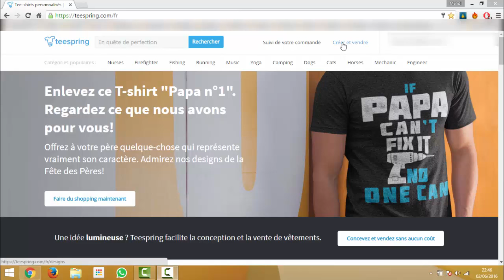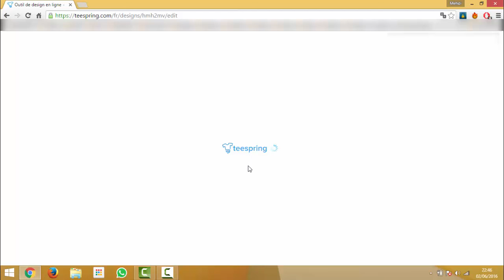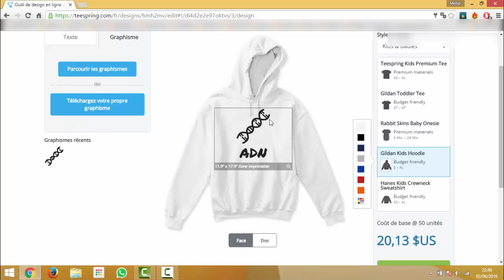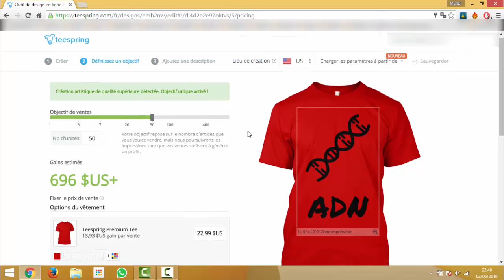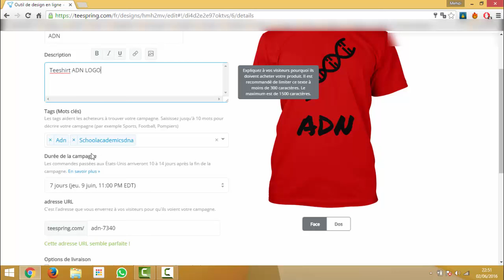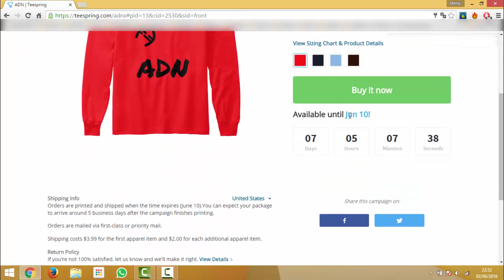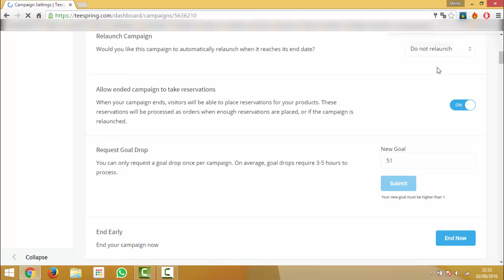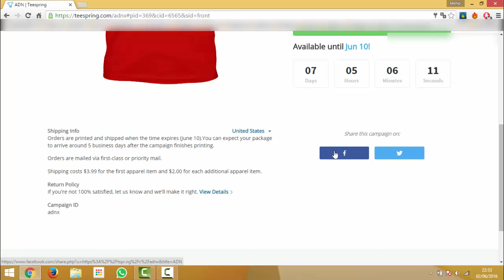COMMENT GAGNER DE L'ARGENT AVEC TEESPRING EN 2021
Besoin shirts designs pour vos campagnes Teespring? Regarde ça.

Teespring est en plein essor programme et il y a beaucoup de gens qui font beaucoup d'argent avec elle. C'est fantastique! signifie Foule-financement, vous pouvez vendre aux masses avec peu ou pas d'investissement ou de capital dépense; les coûts sont transmis directement au client et vous faire de l'argent hors des conceptions t-shirt que vous fournissez. Vous dites Teespring combien de t-shirts que vous attendez de vendre et aussi longtemps que vous vendez le nombre minimum que vous promettez, la campagne va vivre et vous faire de l'argent!

Donc quel est le problème? Vous n'êtes pas faire de l'argent avec elle. Peut-être que vous avez déjà beaucoup d'expérience du marketing en ligne, mais vous n'êtes toujours pas faire de l'argent que vous attendez. Teespring est pas compliqué, mais il y a quelques astuces pour des campagnes réussies. Bien sûr, vous pouvez passer du temps et de l'argent à expérimenter avec vos propres campagnes publicitaires pour comprendre ce qui fonctionne le mieux, mais combien avez envie de passer pour le comprendre?

62 TeeSpring T-Shirt Designs avec les droits de revendre! Hiqh Qualité TeeSpring Designs. Obtenez Private Label droits à plus de 930 $ de haute qualité Teespring T-shirt Design Graphics avec
Photoshop fichiers source! Cette offre sera retirée très rapidement, saisir MAINTENANT alors que vous pouvez ...